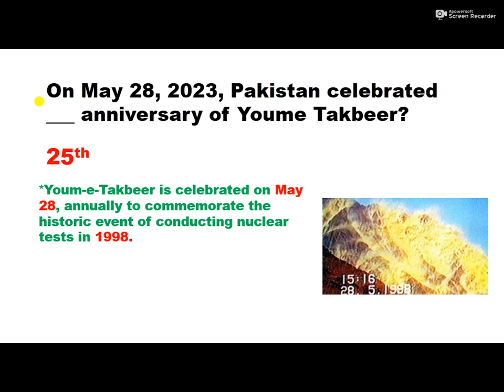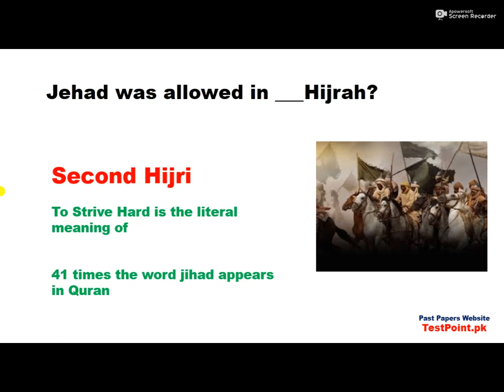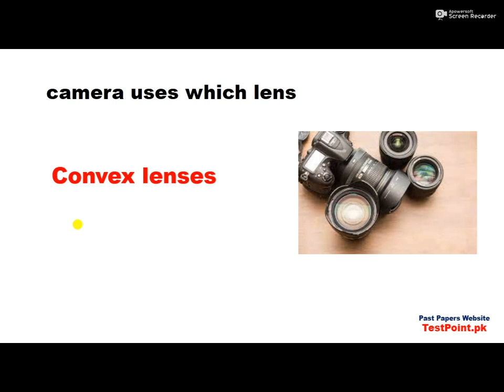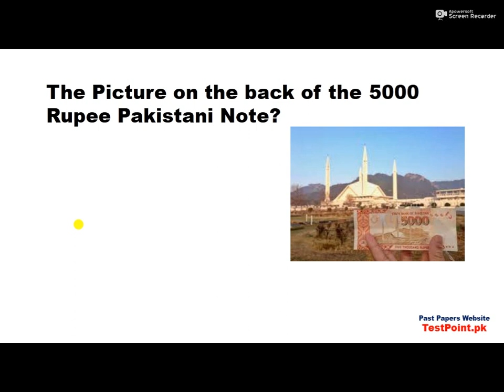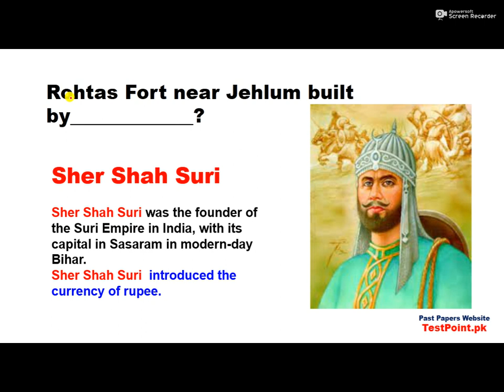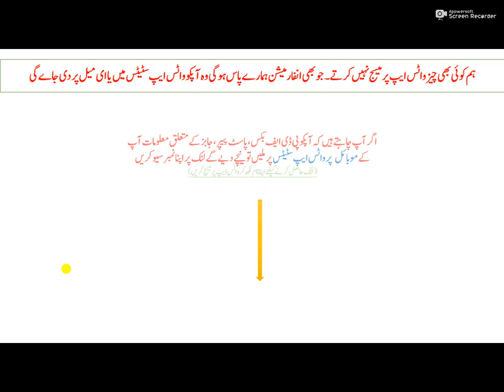SBK Education JVT teacher solved Past Paper 20/06/2023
All Jobs Past Papers
TestPoint.Pk
WhatsApp Status
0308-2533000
SBK JET Past Papers
SBK Education Dept Past Papers PDF,
SBK Education Dept complete solved paper,
SBK Education Dept Complete solved Paper held on 20/06/2023,